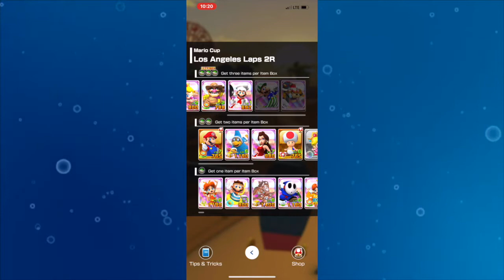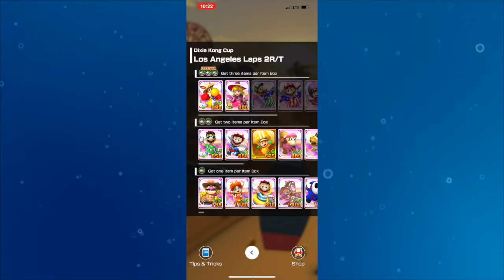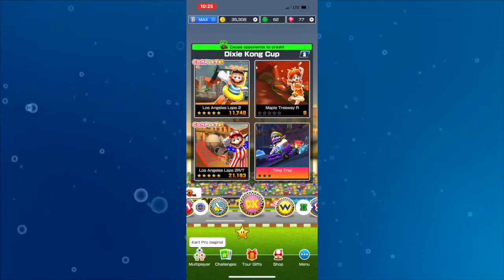Los Angeles Laps 2 All Variants Gameplay | Mario Kart Tour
Under Construction Zone

0:00 Los Angeles Laps 2N
2:37 Los Angeles Laps 2T
5:33 Los Angeles Laps 2R
8:15 Los Angeles Laps 2R/T